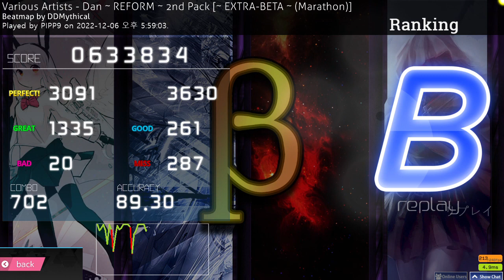OSU! MANIA 4K | Dan ~ REFORM ~ 2nd Pack [~ EXTRA-BETA ~ (Marathon)] 89.30% B Clear!!!!!!!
2022/12/6 기준 리폼단 9단입니다
잭이 되니까 바로 깨지네.
감격
GG